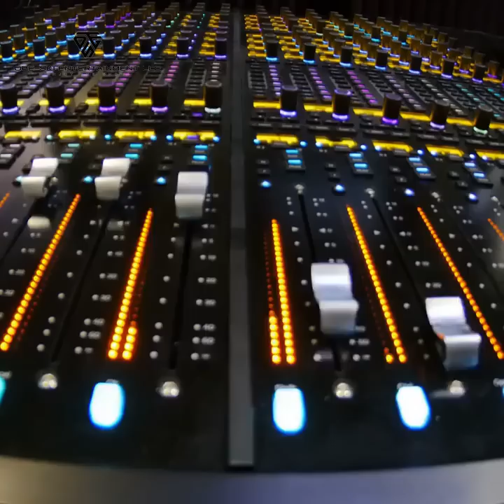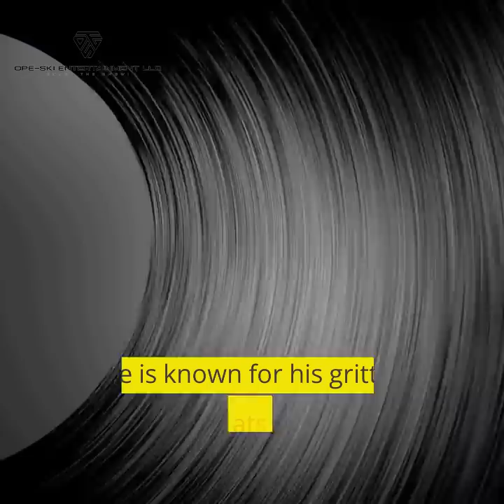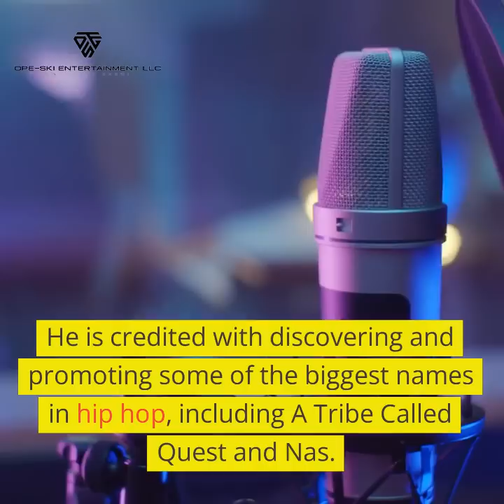Top 10 Old-School DJs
"Take a trip down memory lane with our top 10 list of old-school hip hop DJs! From the legendary Grandmaster Flash to the innovative DJ Scratch, this list celebrates the pioneers and trailblazers of the hip hop scene. Discover their origins, top achievements, and contributions to the evolution of hip hop culture. Don't miss out on the talent and skill of these legendary DJs who have helped to shape the sound and style of hip hop music as we know it today!"